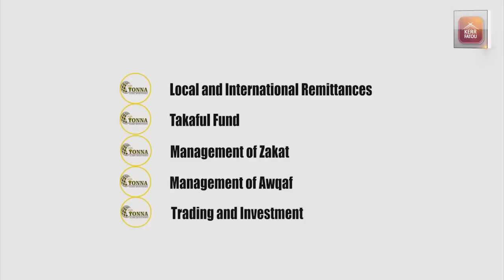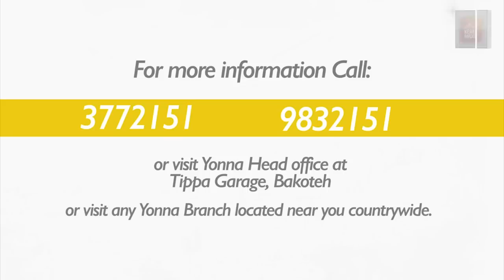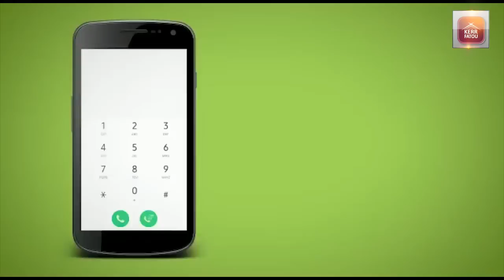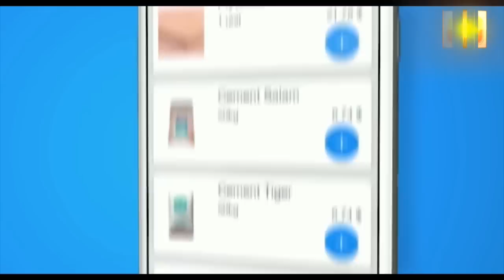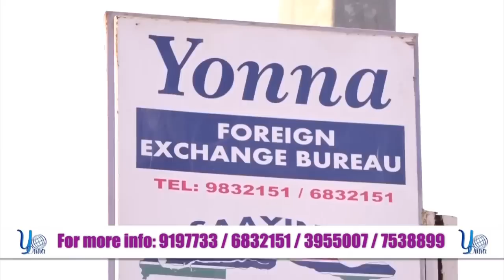Badinya Kaacha S04 EP30 with ALH Bora, Kassa and Sally Jobe.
Badinya Kaacha with ALH Bora, Kassa and Sally Jobe.